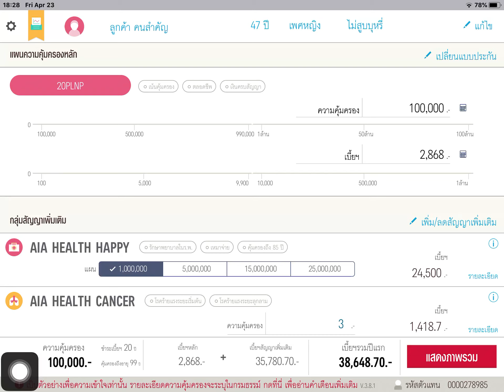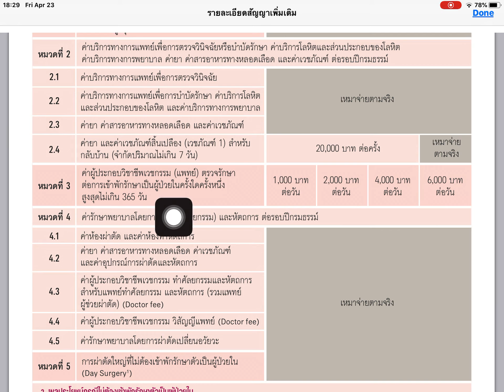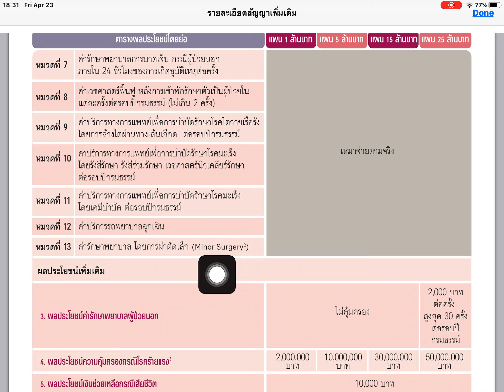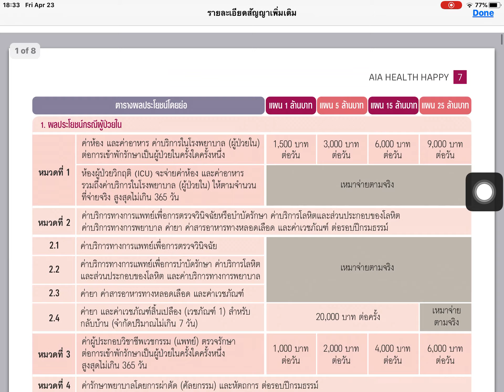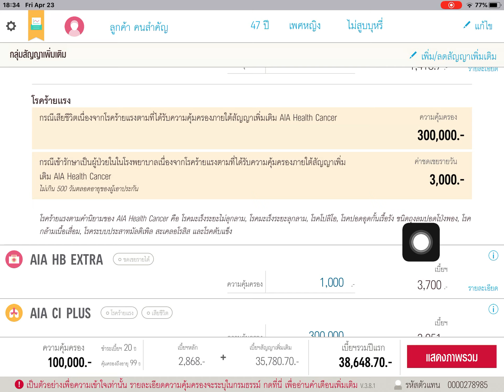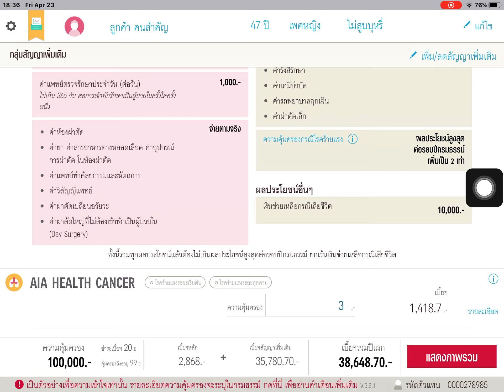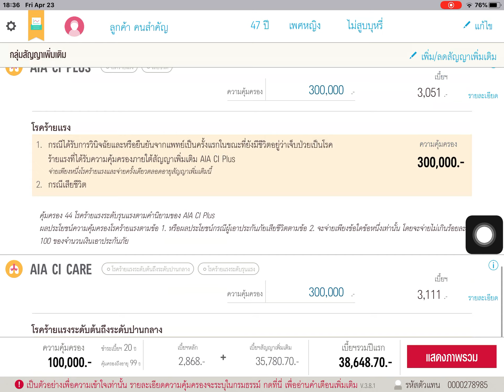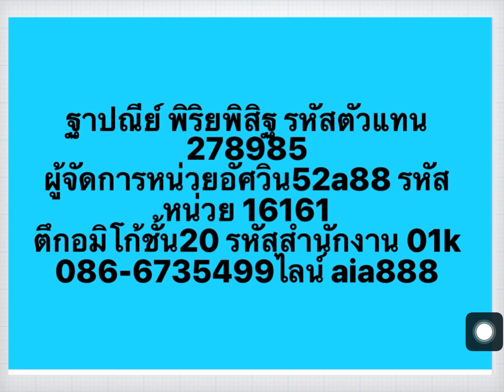ประกันสุขภาพ1ล้านต่อปี😁หญิง47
AIA Health Happy